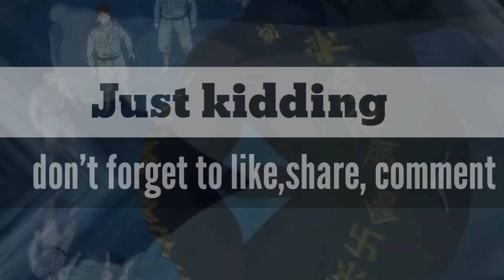Real Toman?? 😱😱😮😲|| Tokyo Revengers fact ||in hindi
manjiro- ten thousand
man- next
ji-son
sorry for mistake 🙇‍♀️🙇‍♀️

Track: Your Name/ Kimi No Nawa - Nandemoniya
Remix (No Copyright)Anime Soundtrack & Ost [NCFS UPDATE]